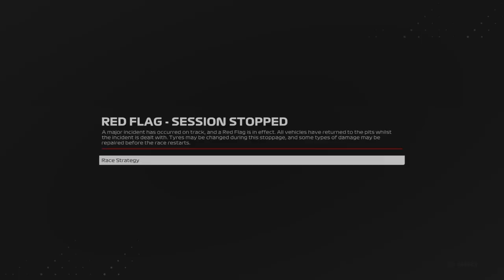F1 23 2 Player Career #12 Monza 3rd Mechanical Failure After Dominating The Race?